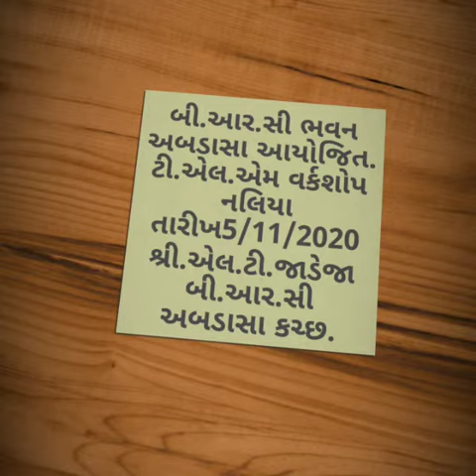Doc kutch v.c all brc.crc kutch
Video from L.T.JADEJA BRC.ABDASA